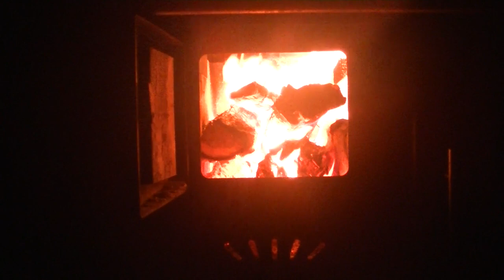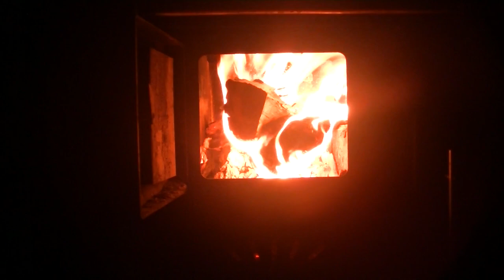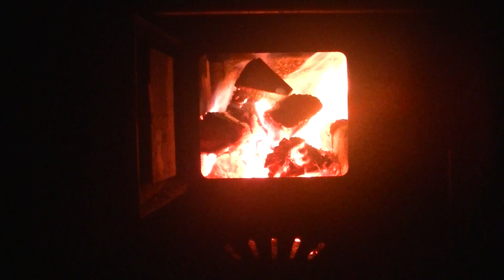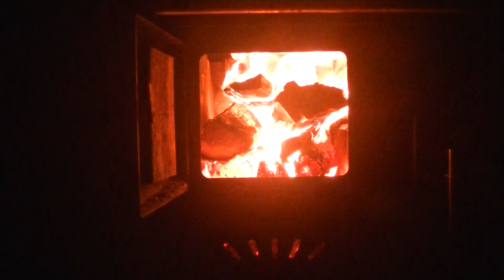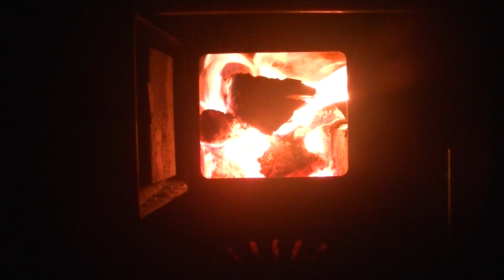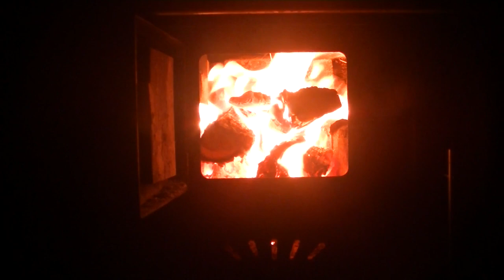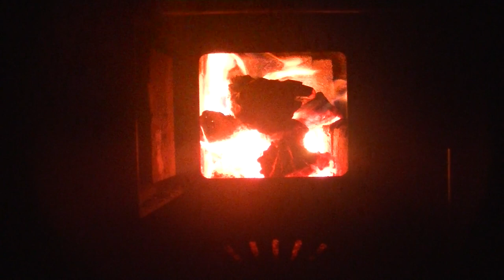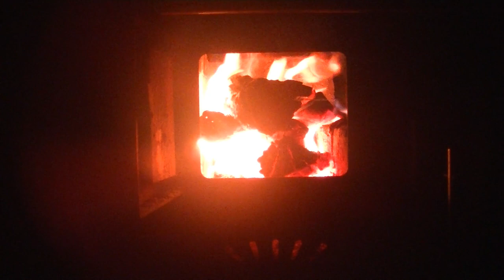315. ASMR Kályhában pattogó tűz megnyugtató hangja és fénye akár egész éjszakán át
Hagyd bekapcsolva a monitort vagy a telefon kijelzőjét a besötétített szobában, és képzeld el, hogy a régi világban, vagy gyerekkorodban a nagyszüleidnél, illetve napjainkban egy vidéki parasztházban töltöd az éjszakát egy fatüzelésű kályha melegénél. Nem sok megnyugtatóbb dolog létezik, mint a meleg kályha adta kellemes fények és a benne lobogó tűz pattogó hangjának együttese. Hallgasd a hangját, élvezd a fényét, és pihenj, lazíts, amíg bele nem alszol!